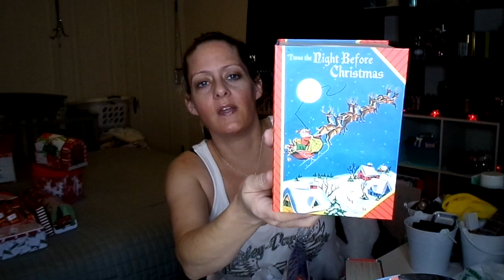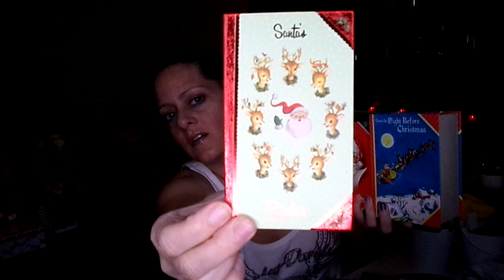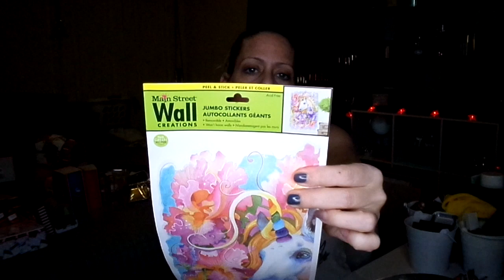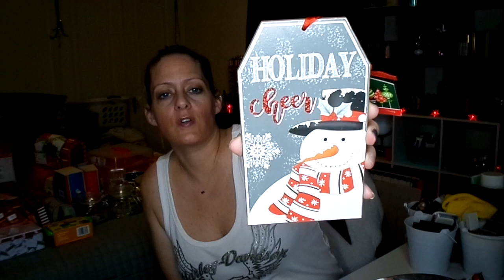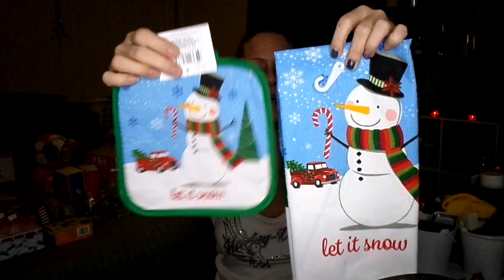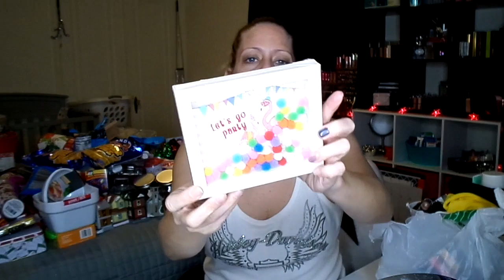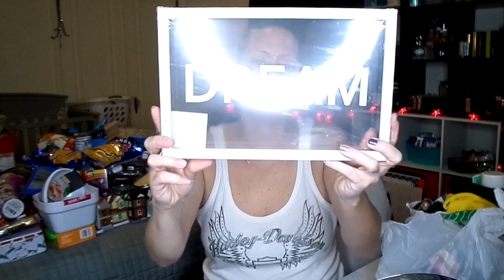MASSIVE DOLLAR TREE HAUL Last one for 2019 | Angie's Life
Dollar Tree is one of my favorite places to go! I ALWAYS find GREAT items and for such a GREAT price at just $1.00. This is a video of what I picked up on THIS trip to the Dollar Tree! Lol. I hope you all enjoyed this shopping haul video of what I picked up this time at the Dollar Tree! I have them all in a playlist if you want to check them all out the easy way! Love and Hugs from my little family to you! XoXoXo!

👗Poshmark: alehman357

💪🏼MyFitnessPal alehman357